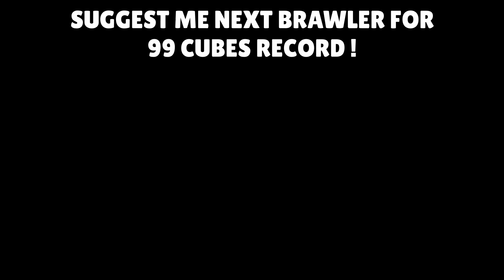How Much Powerful FRANK With 99 POWERCUBES ?